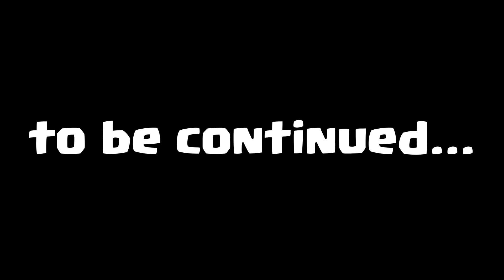almost there...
i may be cooked icl

THE GANG:  @Tacobellion  @Crusher_21

Timestamps:

0:00 Intro
0:33 GT, PoL, Trophy Road
9:14 OutroahHHHHAHHHH